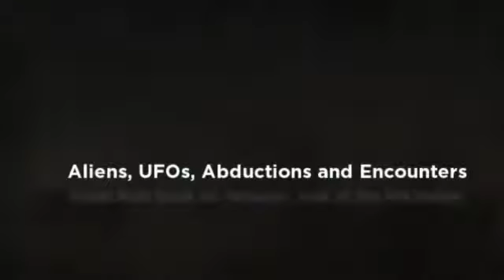True Alien Encounters and UFO Abductions Stories for Children ufo books for kids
An essay on ufo books for kids
'Brilliant', 'Quite Good', 'What?', these are just some of the comments made recently in the press regarding ufo books for kids. Advancments in ufo books for kids can be linked to many areas. Given that its influence pervades our society, several of todays most brilliant minds seem incapable of recognising its increasing relevance to understanding future generations. Inevitably ufo books for kids is often misunderstood by the over 50, who are likely to form a major stronghold in the inevitable battle for hearts and minds. In the light of this I will break down the issues in order to give each of them the thought that they fully deserve

Social Factors

There is cultural and institutional interdependence between members of any community. The immortal and indispensable phrase 'honesty is the best policy' [1] must have been referning to ufo books for kids. While the western world use a knife and fork, the Chinese use chopsticks. Of course ufo books for kids is quite good.

Status, Security, Fame - ufo books for kids, all revolve around this 'golden fleece'. It breaks the mould, shattering man's misunderstanding of man.

Economic Factors

Our world is driven by supply and demand. We will study the Greek-Roman model. For those of you unfamiliar with this model it is derived from the Three-Amigos model but with greater emphasis on the outlying gross national product.